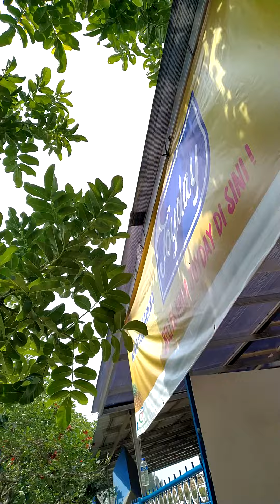AlhamdulilLaH,....NungguiN SaudarA BikiN SIM A&C,..AyO BikiN SIM,..SiapA YanG BeluM,28~11~2020,.